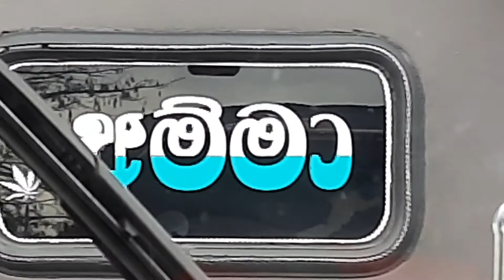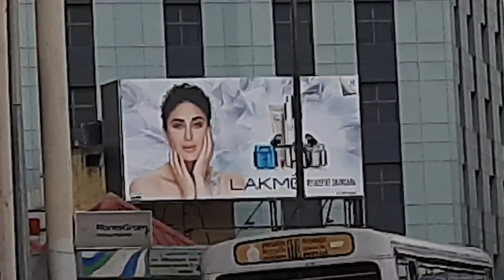Hostel to Colombo Fort Railway Station 🚉 | Uber Auto 🚘